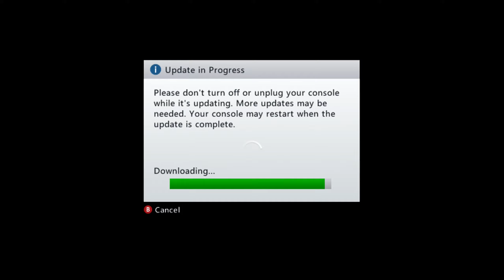WWE 2K15 - Classic Game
Recorded using an Elgato HD60 S on an Xbox 360 E